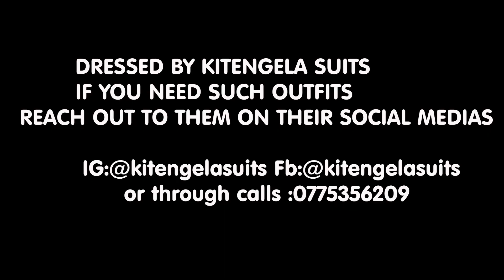Alaa!! - (DANCE VIDEO) Dantez 254 ft Rekles,Trio Mio |DMK CAPTURES |RK DANCERS |THE BEATS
Hello We are now located At GREATWALL GARDENS MALL ATHIRIVER(Jays' Fitness Systems 2nd floor room 210) ,Join us Every sunday for the Dance Classes from 1;30 pm to 6pm.

Alaa! - Dantez 254 feat. Rekles, Trio Mio, Odi Wa Murang'a ,VDJ Jones (Official Video),Alaa! - Dantez 254 feat. Rekles, Trio Mio, Odi Wa Murang'a ,VDJ Jones (Official Video),Alaa! - Dantez 254 feat. Rekles, Trio Mio, Odi Wa Murang'a ,VDJ Jones (Official Video),Trio is on another level🥰
Likes za Trio hapa.
Wapi likes za Rekles
Likes za odi wa muranga apa👇🏿
Likes za odi wa murang'a straight from gorilla camp settingz🔥
aaaah!!! noma sana...thank you guys
Alaa😅😅😅💯si mnipee likes za Atwoli
Likes Za Mkurugenzi Wa Jiji🔥
Wapi likes za Atwoli
Bang bang💥💥💥💥💯💯hii bila kuangalia ni hit moja klin nipewe like zangu
Katumbo kamejaa kuna gases. nipewe likes za Dantez
Real fan... Gang gang likes Za Trio Na Odi zikam
Kaziii safii sana wapi Like's tukipitia
I really like how ‘Odi Wa Murang'a’ is so chilled kwa verse n. Hana papara. Niko hapa juu ya Odi
nani anongoja kuskia hii. superstar dj vdj jones
Breen listening this track on a repeat play mode and realized we got 2 working days in a week Monday  and Tues the rest ni ni pree weekends zote nipeni likes aki
Watching from Australia. this is a hit...lets take it to 1 million views within one week.
Ngoma kalii imeenda shule😘😘alafu hao dancers wamewezaa. I love you guys na mzidi kutoa hit after hit. dantezzzzz🥳
Ati Monday ni kazi. rekles tu. Nipewe izo likes zake
Reckless breathing  fire ✅
Odi wa muranga all the way wapi likes
Trio atasumbua hii mtaa akimaliza kidato😅
"mi si role model ni avoid"-akothee
Wapi likes za Atwoli alaaaah!
Kebabe Nacet the 3rd round. Bro you hitting bars aachilia kazi na Desert entertainment apo sooner. Vile inafaaa io verse ya trio very Rong. Hook master baaad
Kebabe Nacet Tena na mbogi mzima this round... Buda kazi safii.. my second account... Bro lots kazi soon na wewe kwa ii account
Trio 🔥
My brother Dante 🔥
Wapi likes za mkurungezi
Niko farmers choice na sichagui jembe😂😂odi🔥
Wagengeee🔥🔥🔥kelele ya rekles iko wapi
Niko farmers choice na sichagui jembe
Likes za trio zikam hapa
This guy is coming  in a good way men keep it up Dantez  give some like here men
Nilikua nimeshindwa fom ikianza
Kebabe nacet na account ya kwanza ngoma Ni genjee brooo
Wale was odi na trio bwaga likes
Noma sana! Trio! Mukurugenzi wa jiji never disappoints
Trio mio..utasumbua sana wallai...the guy managing this boy please you holding a gem for real
WAITING
Kebabe nacet the 4th round na 4th account... Bro you lit nimekupea 4 subs already solo,
wapi likes za sean.mmg na ty.koon
The boy in Manchester jersey is the Real G.O.A.T👌
The part that Sean does a solo😍😍... The head game
The dude in Manchester jersey taking a walk of fame akiingianga
Here for Sean.mmg
sean mmg u killed the dance mkiwa na rednob big up
likes za rednob
Seam mmg ame waka moto 🔥
Noma sana the girl in cap and small boy😍😍wapi likes yao
You guys make me so happy aki. Was smiling all through. Also 90s kids mnajua vile hii riddim ilisumbua funkies Glad you guys found a venue we had really missed yall
Rednob has always been the spotlight tangu enzi ya "Aaaih"👏🙌...but kwa hii dance,Sean has nailed it🔥🔥🔥ako
Wapi likes za 1st viewer
Rednob na uyo boi jezi ya man u you've done i
Rednob 🔥I saw you at junction mall today 😂
Mko tu sawa🥺(sean,rednob,sama,clark,wayne,elizar,mich,shayo,saito hapo)y'all tileh doing a great job
The first group iliweza mbayaaa
Betty ametu represent , biker shot na tisho ya white
The dance is fire as alwaysss
the boy in celtic
Kelly killed it!!🔥
Madem mmeiva sana keep it up ladies,